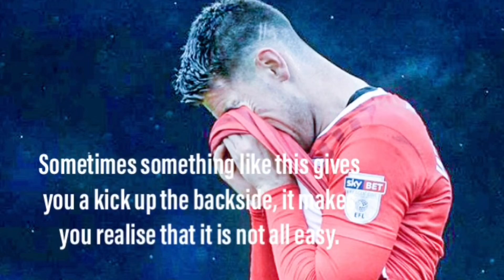GITBTV, Easter Horrors, 45 Minutes From Hell, Silly Skipper & Doncaster Previewed, 06-04-18